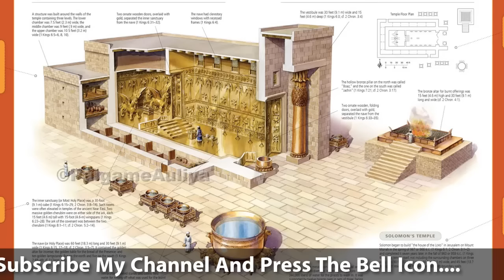Masjid E Aqsa - Wailing Wall - Taboot e Sakina - Haikal e Sulemani